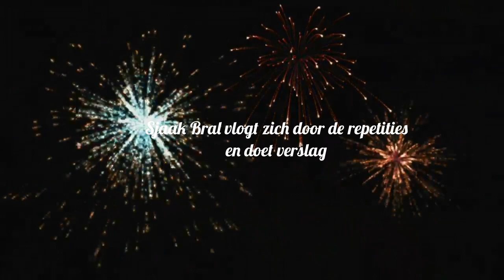Sjaak's Vlog over Scheveningse Kuren - Deel 2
Sjaak vlogt zich door de repetities van de volksopera 'Scheveningse Kuren'. Vandaag deel 2: de keuze van de baby.